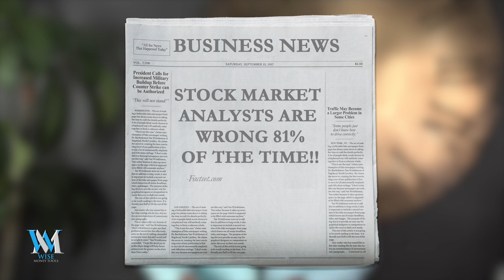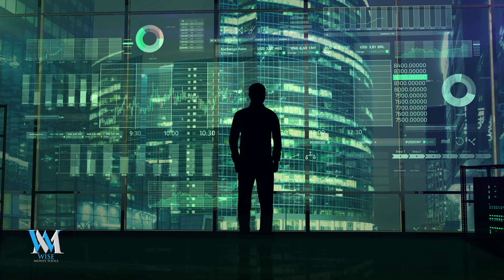Why Do We Trust Analysts (They're Wrong 81% Of The Time)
Tax planning is the process of organizing your financial affairs in a way that minimizes your tax liability. This can involve strategies such as maximizing your deductions, choosing the right type of retirement account, and investing in tax-advantaged assets such as stocks.

Insurance can also be a useful tool for tax planning. For example, whole life insurance policies grow on a tax-deferred basis, meaning that you don't have to pay taxes on the growth of your cash value until you withdraw it. This can provide a source of tax-free income during retirement.

Retirement planning and financial planning are closely related, and tax planning is an important aspect of both. When planning for retirement, it's important to consider how your taxes will be affected by your income, investments, and spending. By incorporating tax planning strategies into your retirement plan, you can maximize your savings and minimize your tax liability.

Making money is a key goal for many people, and tax planning can help you keep more of the money you earn. By taking advantage of tax deductions and credits, you can reduce the amount of income tax you owe, leaving more money in your pocket.

Investing in stocks can also be a smart tax-planning strategy. When you invest in stocks, you can earn dividends and capital gains, which may be taxed at a lower rate than your regular income. By including stocks in your investment portfolio, you can potentially reduce your tax liability and increase your overall wealth.

Overall, tax planning is an important aspect of retirement planning and financial planning. By considering the tax implications of your decisions and implementing strategies such as investing in stocks and using insurance, you can work towards maximizing your savings and minimizing your tax liability.